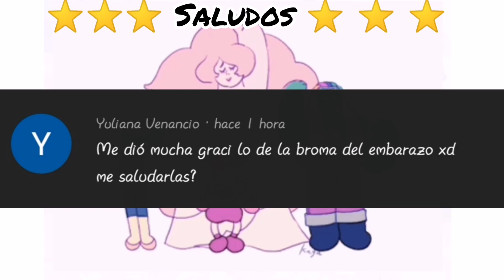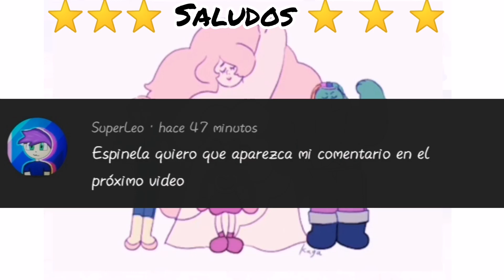Steven universe rosa descubre el rap secreto de perla comic fandub